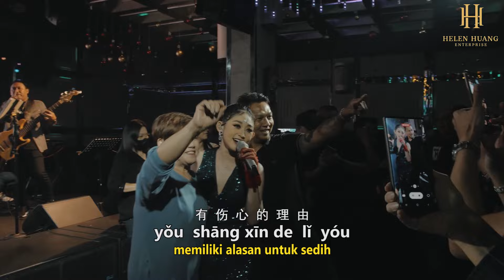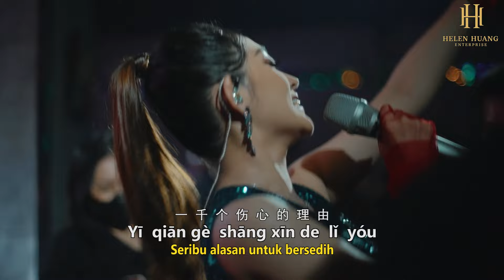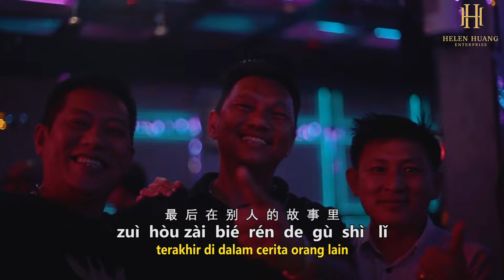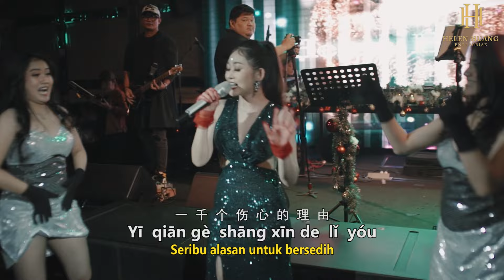Yi Qian Ge Shang Xin De Li You 一千个伤心的理由 REMIX !! Helen Huang LIVE - Lagu Mandarin Lirik Terjemahan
Lagu sedih? Remix in aja yuuk biar happy lagi

Lirik & Terjemahan

Yī Qiān Gè Shāng Xīn De Lǐ Yóu
一  千  个  伤  心  的  理  由
Seribu alasan untuk bersedih

Ai   guò  de   rén
爱  过  的  人
Orang yang pernah di cintai

wǒ   yǐ   bù   zài   yōng yǒu
我  已  不  再  拥  有
aku sudah tidak memilikinya

xǔ   duō   gù   shì
许  多  故  事
beberapa cerita

yǒu  shāng xīn de  lǐ  yóu
有  伤  心  的  理  由
memiliki alasan untuk sedih

zhè yī  cì   wǒ  de  ài   qíng
这  一  次  我  的  爱  情
cintaku kali ini

děng bù dào tiān  cháng  dì   jiǔ
等  不  到  天  长  地  久
tidak bisa selamanya

cuò guò de  rén
错  过  的  人
orang yang terlewati

shì   fǒu  kě  yǐ   huí  shǒu ?
是  否  可  以  回  首 ?
apakah bisa kembali ?

Ai  guò de  xīn
爱  过  的  心
Hati yang pernah cinta

méi  yǒu  rèn  hé   qǐng qiú
没  有  任  何  请  求
tidak ada permohonan apapun

许  多  故  事
beberapa cerita

这  一  次  我  的  爱  情
cintaku kali ini

等  不  到  天  长  地  久
tidak bisa selamanya

zǒu  guò de   lù
走  过  的  路
jalan yang pernah di lewati

zài   yě   bù  néng  tíng liú
再  也  不  能  停  留
tidak bisa di hentikan juga

zuì  hòu wǒ  de  ài  qíng
最  后  我  的  爱  情
terakhir cinta ku

zài  gù  shì  lǐ   màn màn chén jiù
在  故  事  里  慢  慢  陈  旧
pelan pelan menjadi tua di dalam cerita

zuì  hòu zài  bié  rén  de  gù  shì   lǐ
最  后  在  别  人  的  故  事  里
terakhir di dalam cerita orang lain

wǒ  bèi   yí  wàng
我  被    遗  忘
saya di lupakan